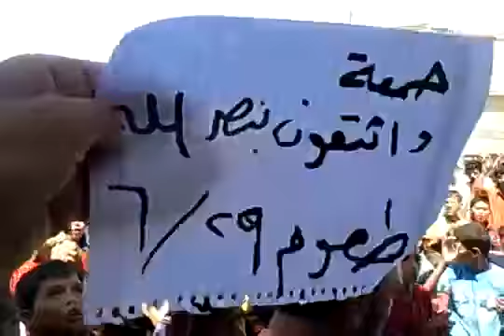29 6 Ta'oum Idlib أوغاريت طعوم ادلب , مظاهرات جمعة واثقون بنصر الله